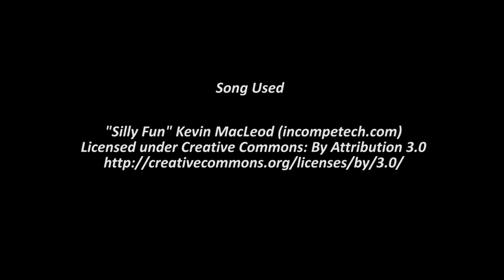Live on twitch! Pineco and the shiny Doduo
Right after Pokegirl gets her shiny Duosion I get mine too!
Let hope we can keep the magic going on the streams!!